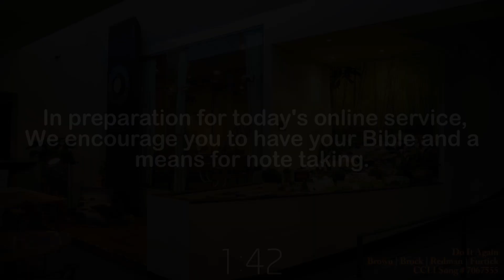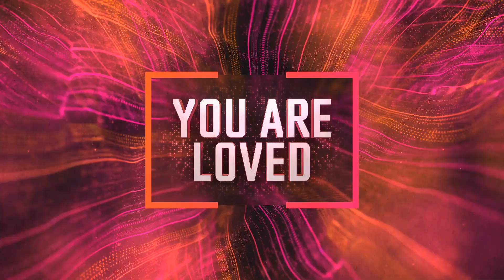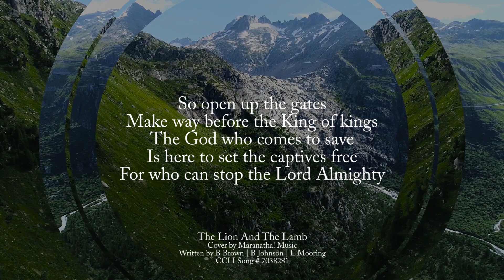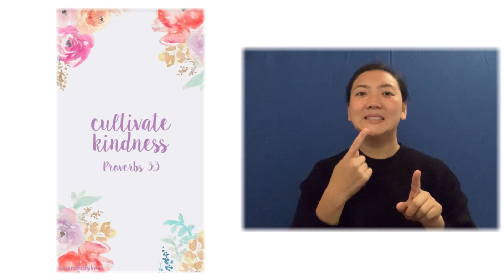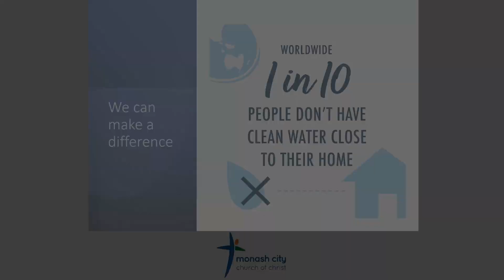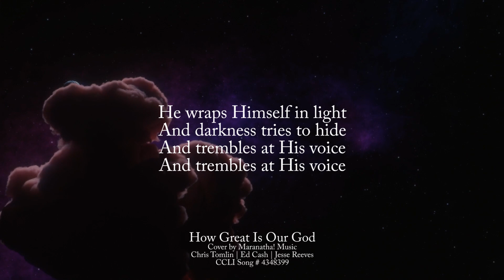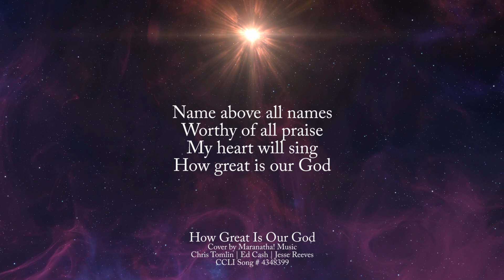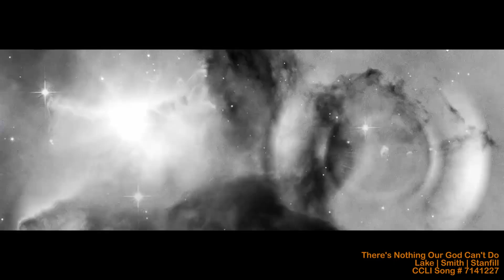MCCOC Sunday 12th September 2021